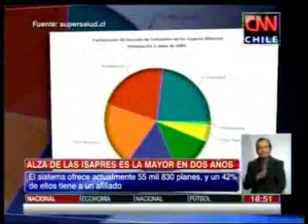Superintendente de Salud sobre aumento en isapres: "Esperábamos una actitud distinta"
"Estamos frente a un mercado que funciona de manera muy imperfecta", expresó respecto a los problemas en el sistema.